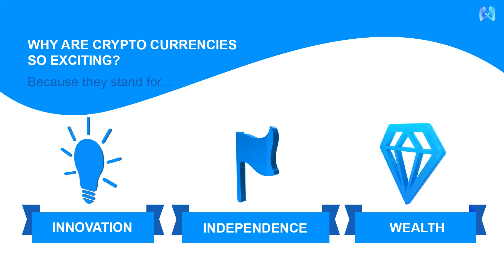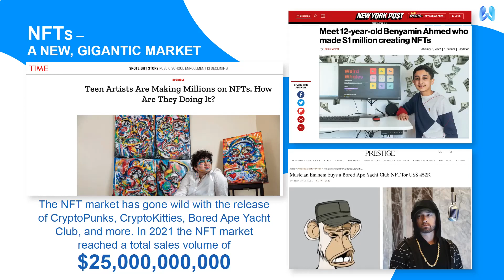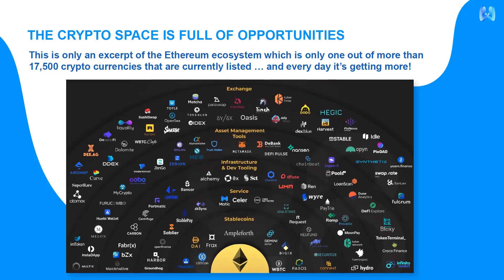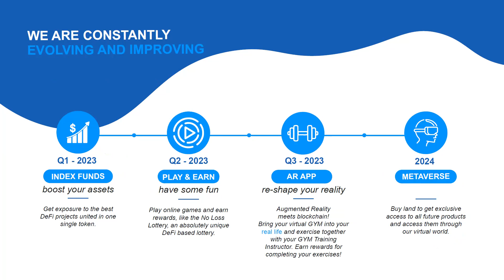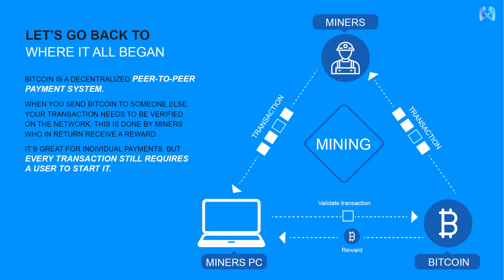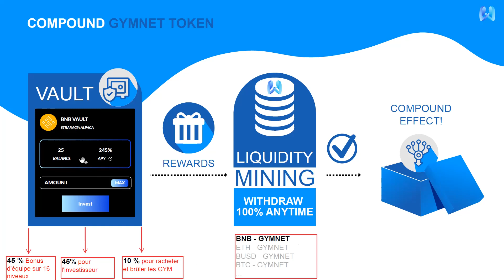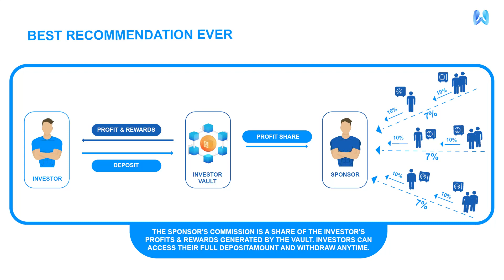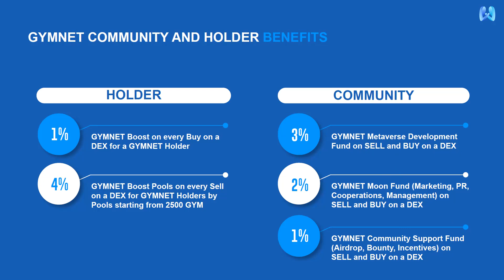🇫🇷 🎯 gymnetwork: le projet qui te comprend 🤩🎉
Rejoins notre équipe sur le projet GYMNET AUJOURD'HUI et GAGNE tes BNB et GYMNET en temps réel !

GYM NETWORK est un système d'investissement DeFi Aggregator combinant les meilleurs rendements avec des récompenses élevées pour ses utilisateurs. Vous offrant ainsi un accès facile et vous faisant gagner un temps précieux.
Imaginez que vous receviez les meilleures offres de rendement dans l'espace DeFi servies directement dans votre portefeuille. Il est maintenant temps de laisser votre imagination devenir réalité !

Plein succès à tous,
L'équipe SecinFin5